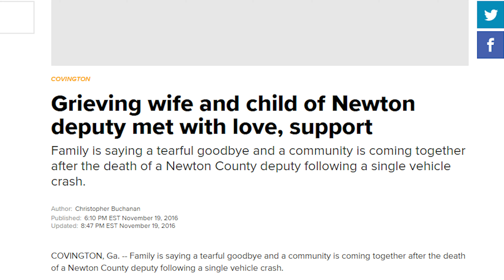What You Don't Know - Katie and Wesley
During the production of Start the Conversation, we were able to investigate further into how the job affects the lives of public safety personnel. Then, it became apparent that the families of the public safety personnel are also deeply affected by the trauma.

Brave individuals will share their stories describing how public safety truly affected their family. "What You Don't Know" is dedicated to the families of the first responders, and will provide a helpful insight into their lives. The docu-series will also provide families with resources available to help their loved ones.